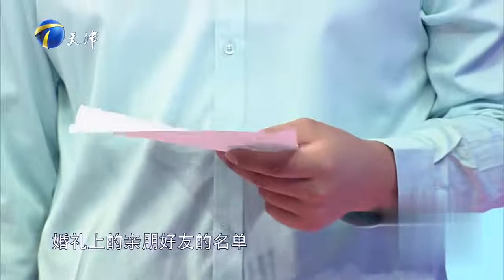女孩离过婚遭准婆婆羞辱，涂磊：这种婚姻不要也罢丨爱情保卫战